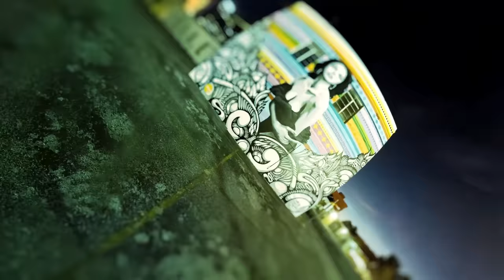6LACK - "One Way" | Nicole Kirkland Choreography